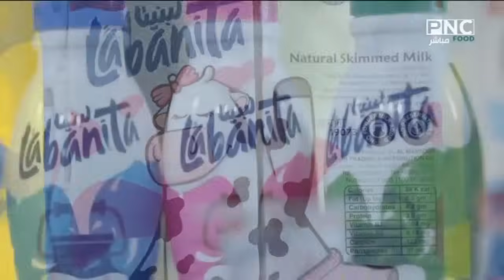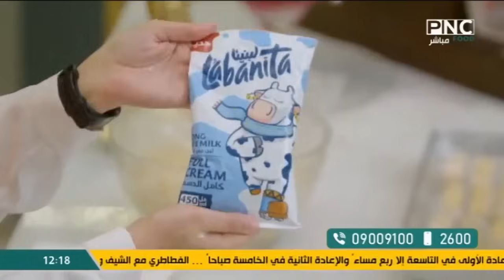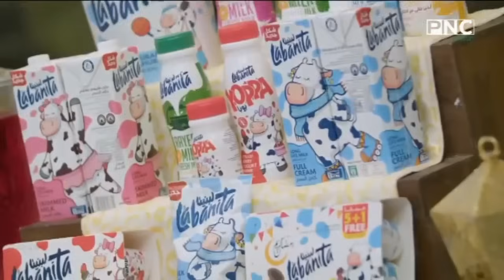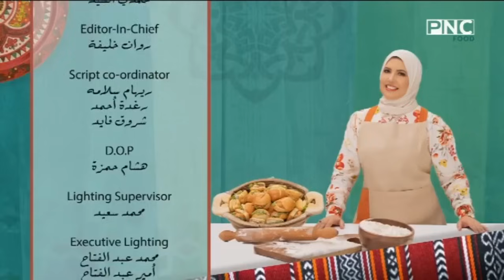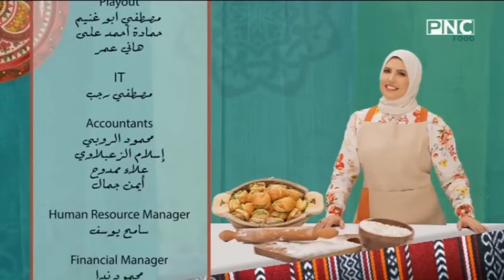العزومة مع الشيف فاطمة أبو حاتي | القراقيش الاقتصادية - بسكويت العيد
حلقة برنامج العزومة - الثلاثاء 2 أبريل 2024
يذاع يوميا على PNC Food